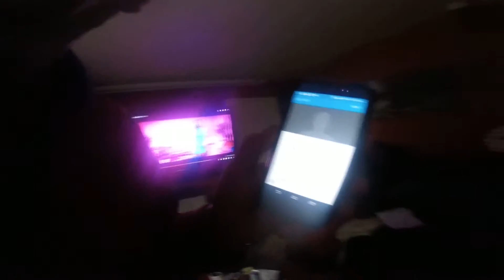crossed lines mob call